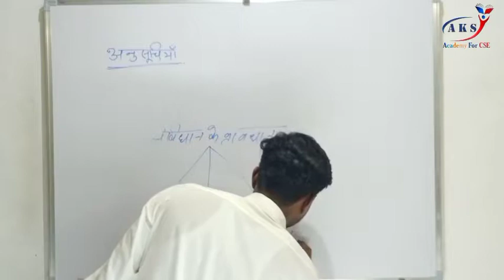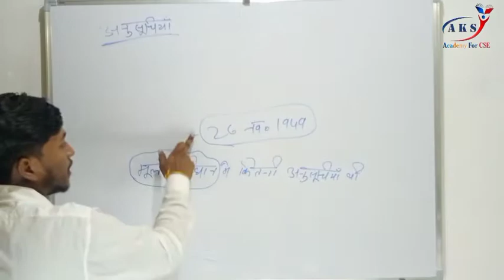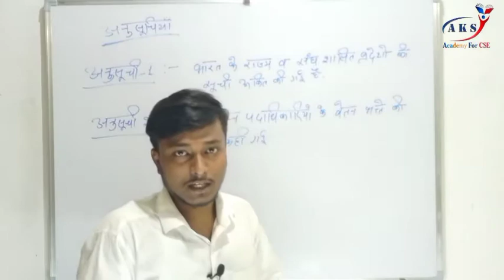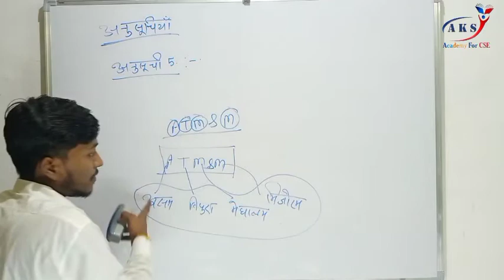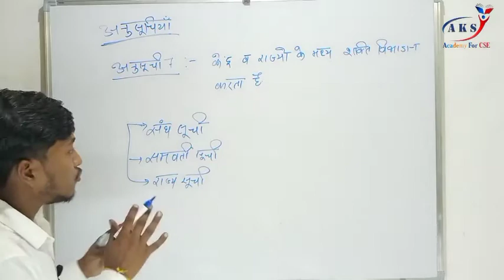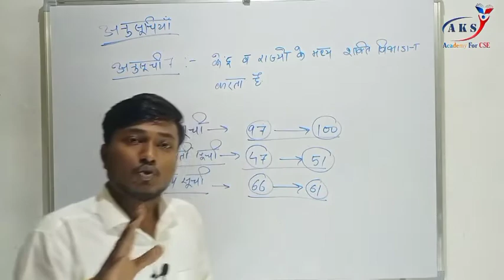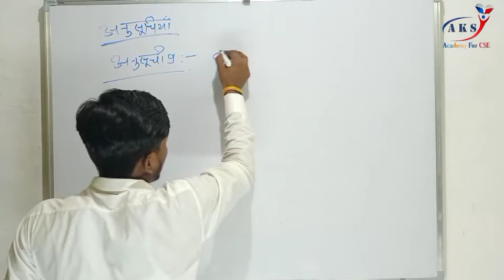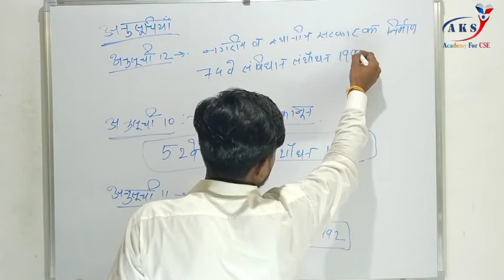भारतीय संविधान की अनुसूचियाँ || Pre+mains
Pre+Mains
UPSC MPPSC  CGPSC  UPPSC
& All compitative examination
भारतीय संविधान की अनुशूचिया
बोहत ही आसान तरीके से समझे
और समझे की संविधान में अनुशूचियो की क्या भूमिका है